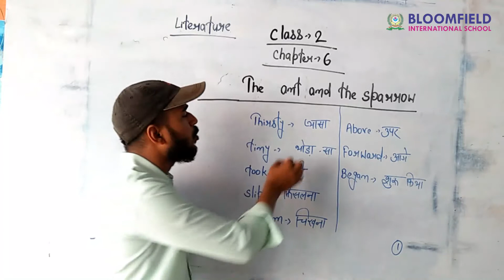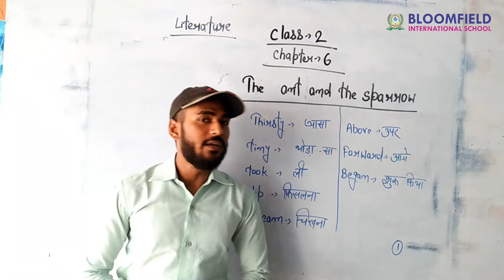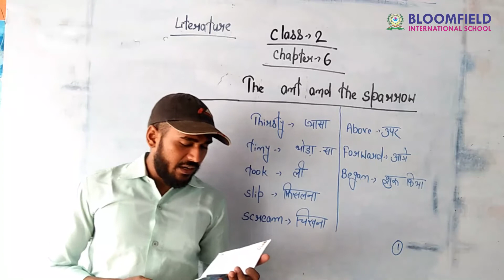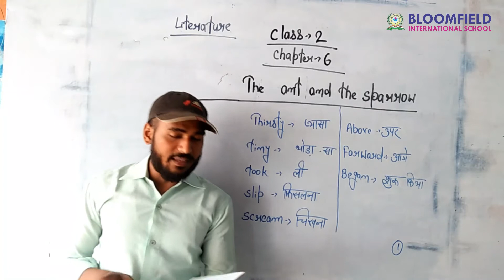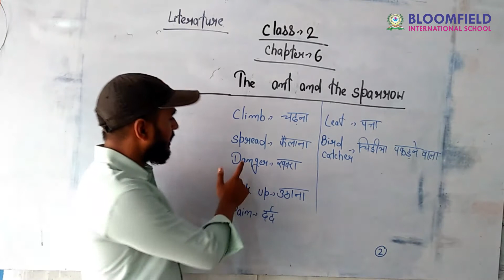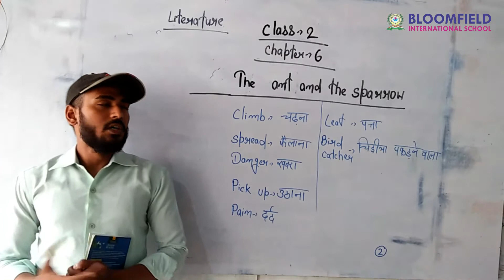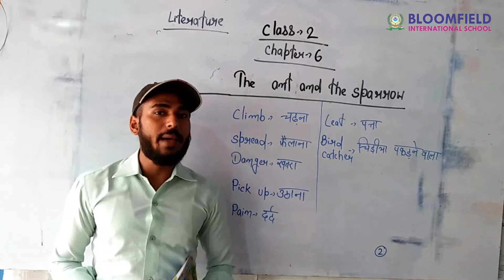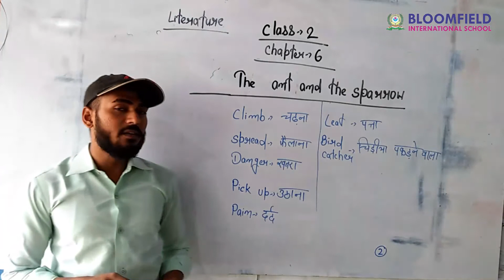The ant and the sparrow Literature class 2 chapter 6 | Short Story for Kids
About: Study Treat is an after school learning platform for primary and secondary students. Our vision is to spread education using an e-learning platform. We cater to the curricular learning needs of kids. Where kids can be happy and smart! At Study Treat, our goal is to help make learning a fun and enjoyable experience for kids by creating beautiful 3D animation, educational lyrics, and toe-tapping music. kids will laugh, dance, sing, and play along with our videos, learning letters, numbers, animal sounds, colors, and much, much more while simply enjoying our friendly characters and fun stories.